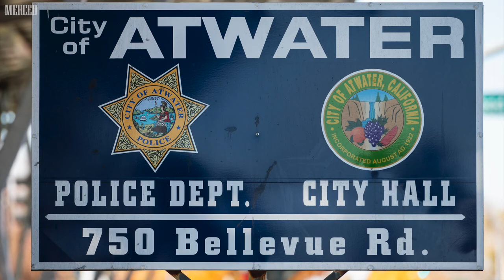Atwater Police Discuss Vehicular Manslaughter Charges Regarding Death of Two Pedestrians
Atwater Police Chief Michael Salvador gives an update on the investigation into a Nov. 2 traffic collision which killed two sisters, at Atwater City Hall in Atwater, Calif., on Tuesday, Nov. 29, 2022.

Video by Andrew Kuhn